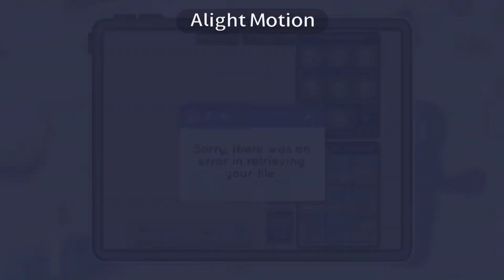KEEP UP!  Fake collab w/ @y3llowx !  keepupwithy3l ​  SamSleepy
Edit1: i think this is my first time doing this type of gacha fake  and it literally lagged all my ipad now- but its worth it, i think and hope-

Edit2: the quality was so poopy i decided to higher the alight motion export quality even if it lagged my ipad more and i upload it so maybe its an reupload idk im sorry if its

It took me like more than 5 hours to do this but I think it’s worth it (the thumbnail looks really bad sorry about that but I can’t do nothing to chain it to 4k so lol)

Apps used:
Ibispaint x
Gacha life
A lot of gachas
Alight motion

Oc used:
Sami (my oc)

Ft @y3llowx

Time passed:
Over 6 hours 💀

Song:
Kee up - odetari

Inspiration:
None